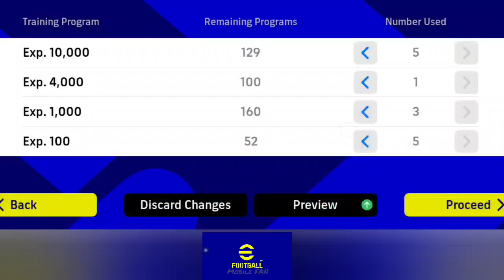How to train Terrier to max level in efootball 2023...